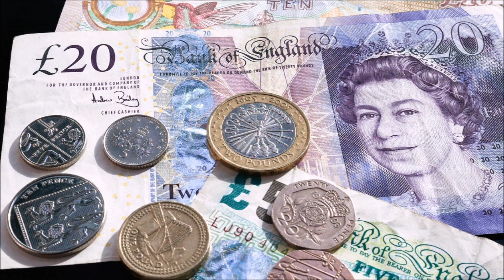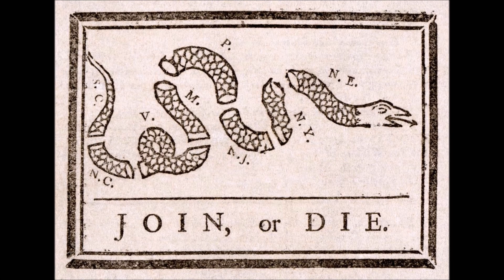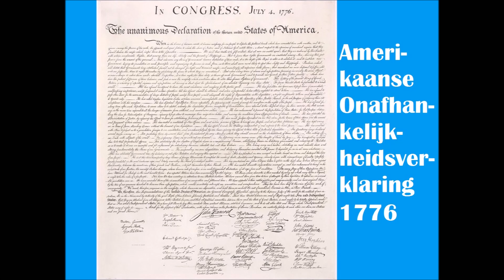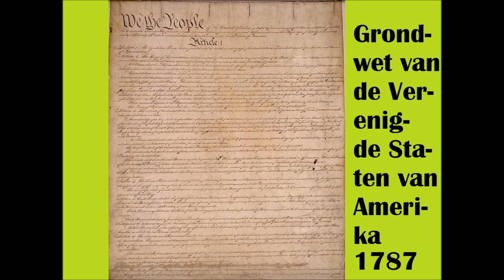De Amerikaanse Revolutie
Geschiedenisbijles van WieWatWanneer?

De Amerikaanse Onafhankelijkheid. 4 juli 1776.
De Amerikaanse Grondwet door the Founding Fathers.